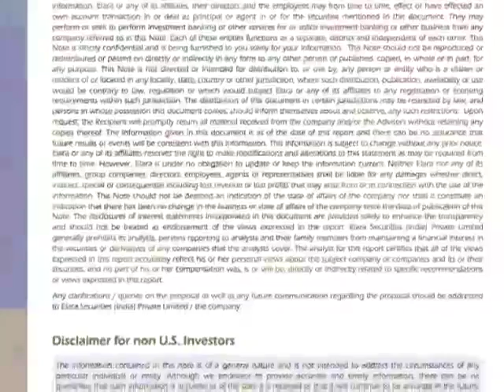Why is Sebi Mum on Treehouse Scandal? : Mumbai | More Videos, News Videos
Mumbai-based pre-school chain Treehouse Education has shut 113 branches across the country, leaving not just investors, but parents in a lurch. The financial mismanagement at Treehouse was no secret. So why did market regulator Sebi not intervene in time?